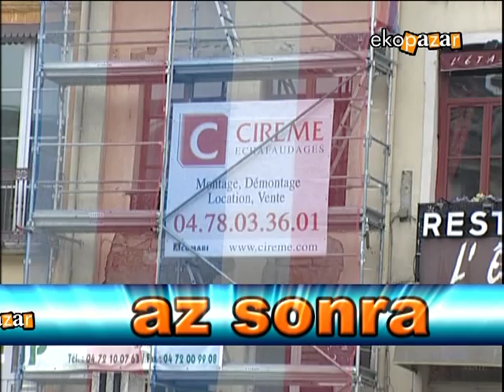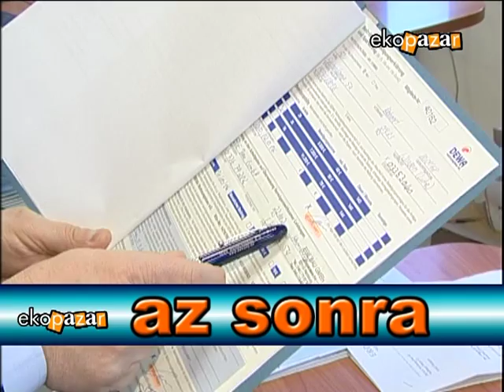Ekopazar 163.Bölüm Avrupa Konutları